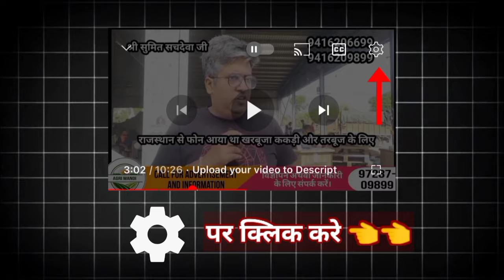01/06/2024,करनाल मंडी प्याज आलू लहसून Today Onion potato Garlic aalu pyaj wholesale market karnal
01/06/2024,करनाल मंडी  प्याज आलू लहसून Today Onion potato Garlic aalu pyaj wholesale market karnal

karnal agriculture
karnal market
diamond potato price today
agriculture wholesale market
 karnal agriculture
dana mandi
aalu kheti
vegetables Wholesale